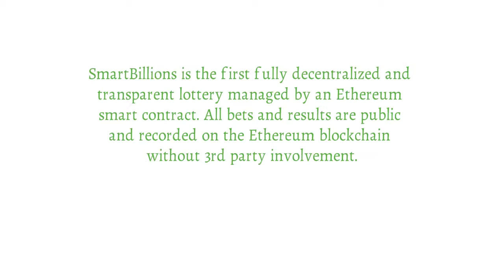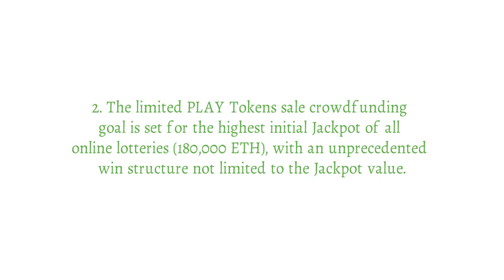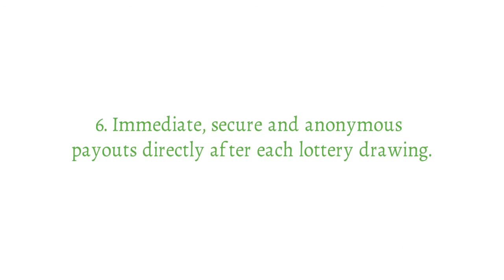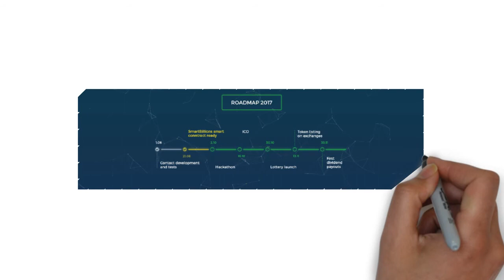[ICO] SmartBillions World’s first multi-billion-dollar blockchain lottery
SmartBillions is the first fully decentralized and transparent lottery managed by an Ethereum smart contract. All bets and results are public and recorded on the Ethereum blockchain without 3rd party involvement. Only 0.25 % of the lottery funds are accessible to the smart contract operations.
SmartBillions tokens crowdsale ("ICO") goal is set at 200 000 ETH. 90% of the funds raised will be allocated to the Jackpot. The remaining funds will be designated to marketing.
SmartBillions Token (“PLAY”) holders will receive a monthly dividend starting one month after the initial token offering closing date. The Estimated Annual Yield is over 30% .
Token Holders are given a revolutionary investment protection guarantee. They are allowed to redeem Tokens any time after the PLAY Tokens crowdsale closing date and reclaim most of the invested funds, even in the event of currently unpredictable issues.